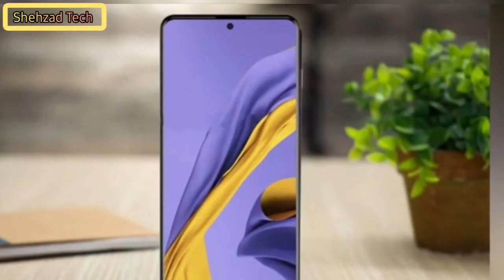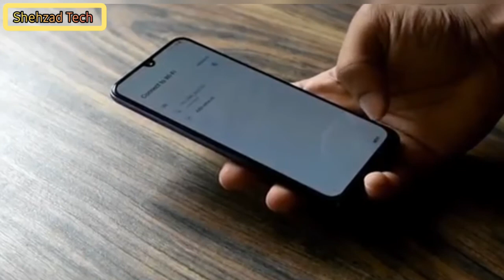Samsung Galaxy A51 First Impression, Specs & Price | SASTA FLAGSHIP DESIGN 🔥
be infringing.